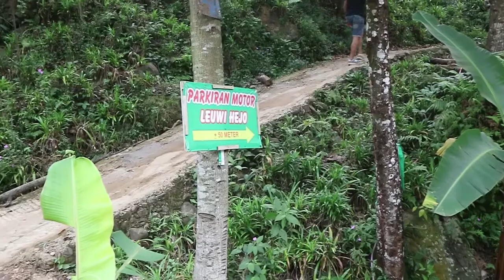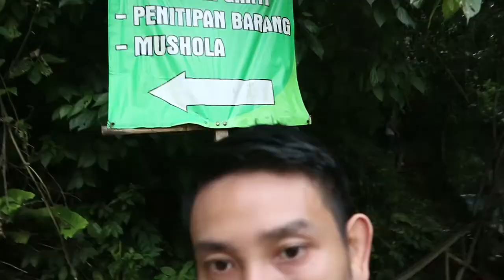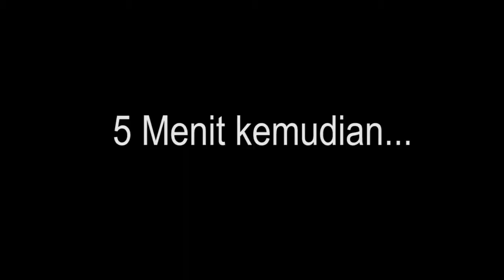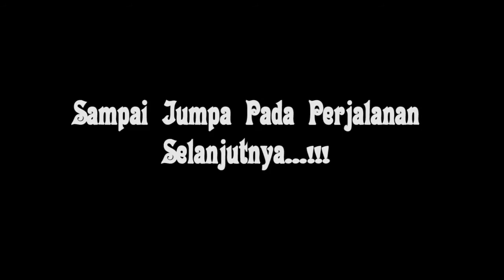VLOG #3 Explore Curug Hejo - West Java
Hiii People around the world. here is our New Adventure...Curug Leuwi Hejo, Bogor - West Java.

Danke...!!!

Special Thanks to:

Dwikie (@d.simaela15)
Eduard (@degoard)